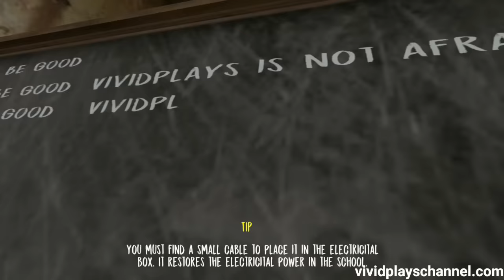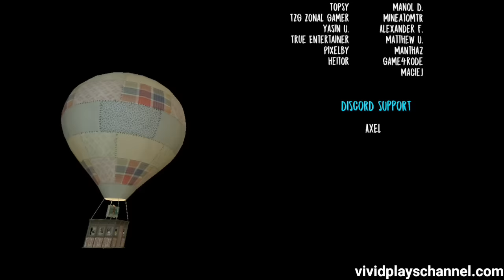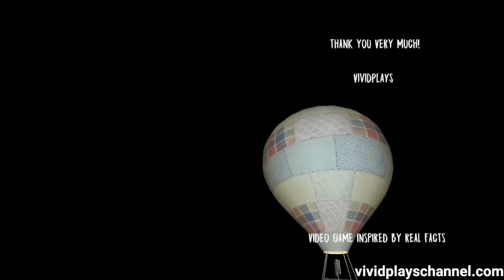Save The Lost Children In 12 Minutes | Evil Nun Version 1.6.2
Save and escape with the lost children in 12 minutes before it's too late!!!

Evil Nun

💚AZ Recorder
💚DU Recorder